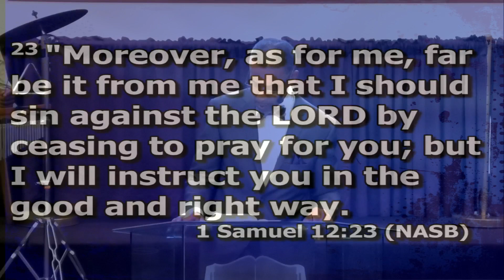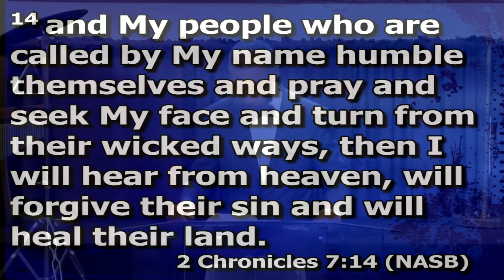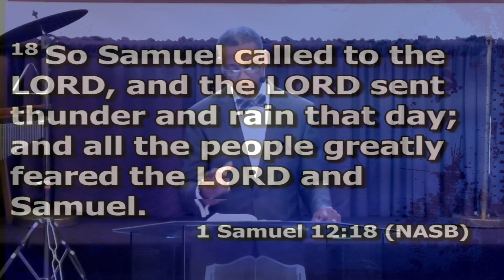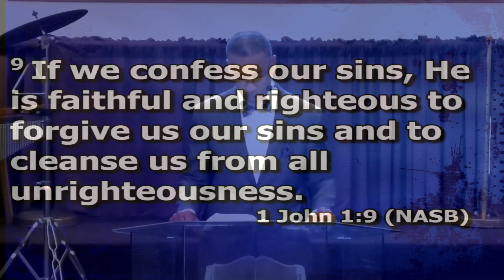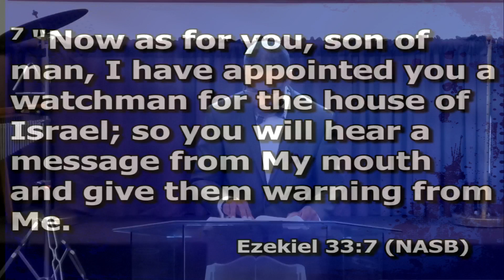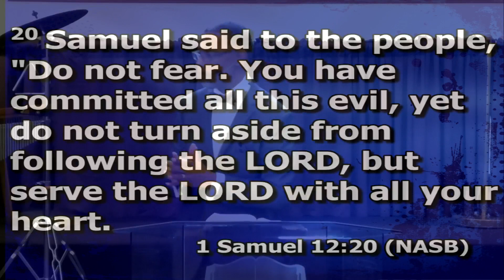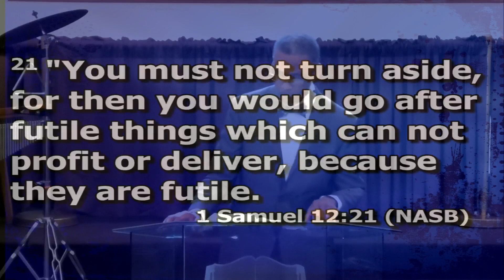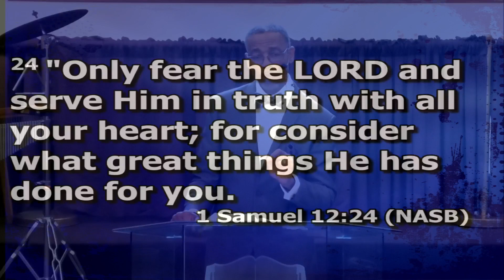The Marks of a Great Leader Pt. II 1 Sam. 12 See less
Rising Star Baptist Church, Youngstown
Series: The Sovereignty of God and a Rebelllious People
Sermon: The Marks of a Great Leader Pt 2
Text: I Samuel 12:16-25
Presenter: Kenneth M. Donaldson